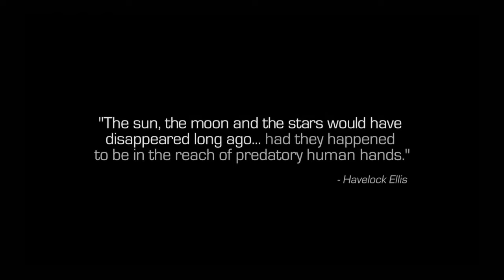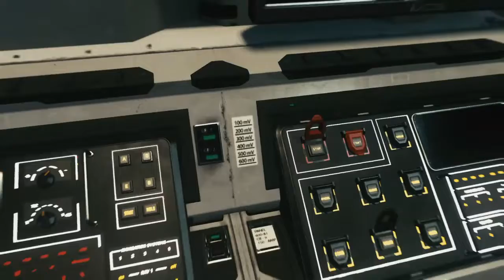Call of Duty®: Infinite Warfare: Capítulo 1: El comienzo de la guerra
La sal es buena.